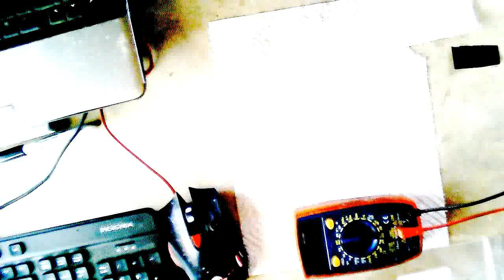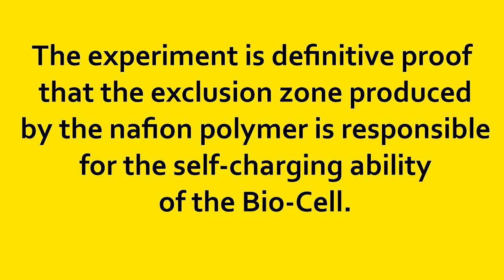Bio-Cell Demo #4 Nafion/Water/Graphite Battery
Demonstration of the construction of a nafion/water/graphite battery.